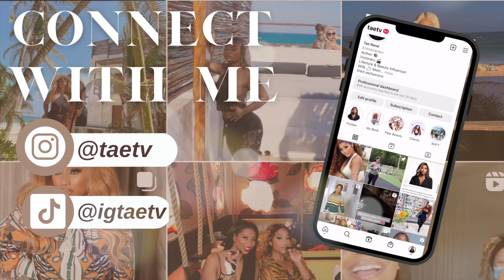Vlogmas | Soft Glam Makeup | Jennifer Williams Engagement Party | My daughter does my nails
What's UPPP! You can only catch me outside when I've been invited somewhere or when I am working. This is my Vlogmas day 4 babes! I know I'm a little behind with posting but IT'S COMING! It's was nice to get dressed up and go to Jennifer's engagement party! I'm so excited for her!!

Buy my book and make sure you Show Up For Yourself it's best to start your weightloss journey before the New Year

Oh and I was watching my girl @itsnazsare Youtube channel. I love her content. Put me onto some other content creators that you enjoy watching!